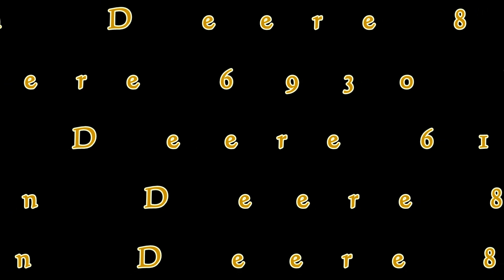Tavaszi munkák 2021 Spring works - 6x John Deere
John Deere 8330 + Jeantil GM240
John Deere 8335R + Väderstad Tempo L12
John Deere 8220 + Garant Kotte
John Deere 8200 + Köckerling Allrounder 10m
John Deere 6930 Premium + Kuhn Axis 30.1
John Deere 6150M + Rauch Axis 30.1 / John Deere M964i
Agrifac Condor

DJI Mini2